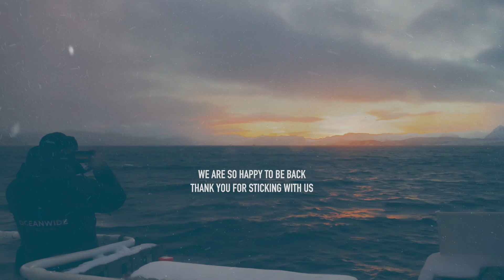Back to expeditions and couldn’t be happier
Though the months spent waiting were hard to weather, they all seem worth it now – because our historic vessel Rembrandt van Rijn is back to sailing again, bringing our guests to all the incredible islands, fjords, and wildlife sightings the Arctic has to offer.

Here we get the pulse on board the ship during our first Northern Norway expedition after the lockdown. Featured in this video are interviews with expedition guide Beau Pruneau and one of our guests, who mentions all the orcas and humpbacks encountered during this splendid return voyage.

Whales are a priority during our North Norway cruises, as are seal and seabirds sightings. But apart from all the exotic wildlife you can enjoy, the ship itself is a central attraction: s/v Rembrandt, a three-masted former herring lugger, gives her guests an intimate, in-depth experience of their Arctic and sub-Arctic surroundings in a way larger motor vessels cannot.

Carrying only 33 passengers in 16 guests cabins, Rembrandt has a modest staff of 12 crew and guides. This small-scale approach makes her perfect for guests who want a peaceful, close-up cruise through the gorgeous shorelines and quaint villages of Northern Norway.

And what a comeback cruise we had! Here you can see some of the many highlights our guests enjoyed during this fantastic “first” trip. You’ll also see the many ways we are committed to keeping you safe during your voyage, the details of which you can find at our health protocol

Your safety is our top priority, but your experience is a close second. So check out the available berths we still have for North Norway and beyond, and let’s keep exploring!